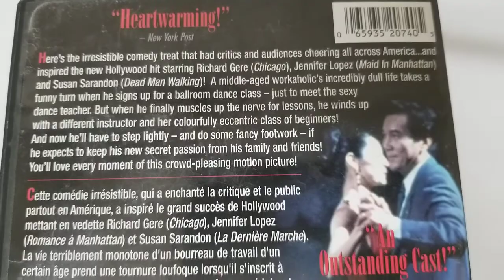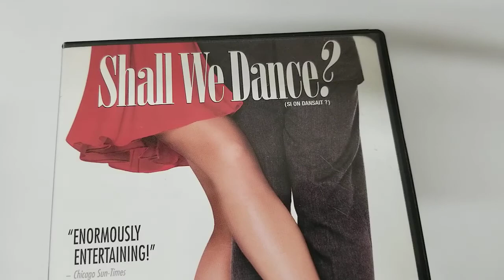Shall We Dance? (1996) (Widescreen) (Sous-titres français) Kôji Yakusho Tamiyo Kusakari DVD COVER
Shall We Dance? (1996) (Widescreen) (Sous-titres français) [Import]
Kôji Yakusho (Actor), Tamiyo Kusakari (  UNBOXING COVER Pochette Artwork 4K HD UNBOXING DVD CD lyrics Booklet Livret